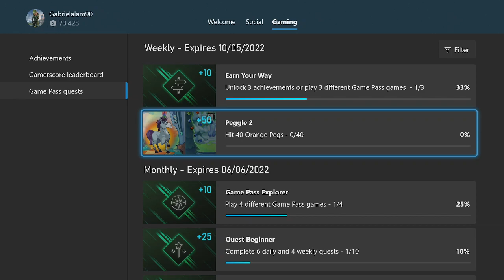Peggle 2 Weekly Xbox Game Pass Guide - Hit 40 Orange Pegs